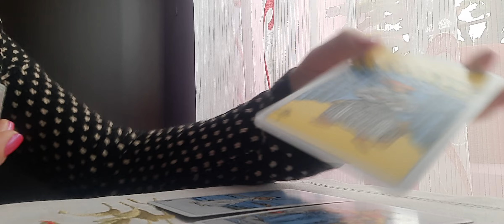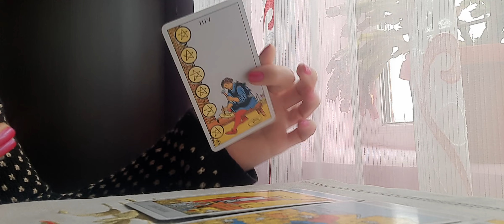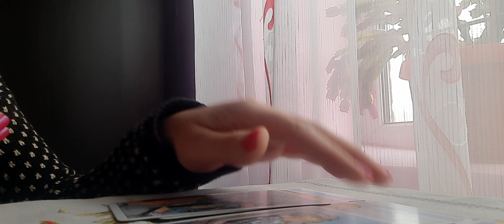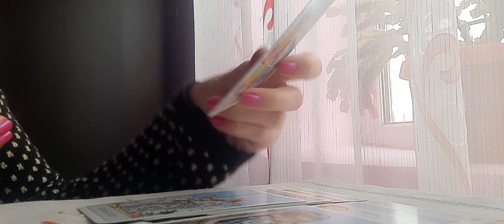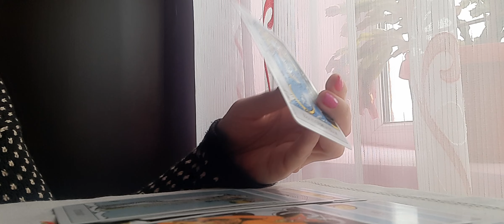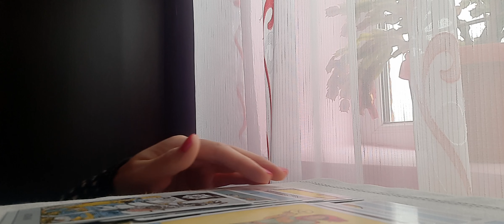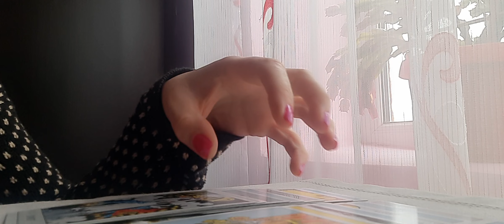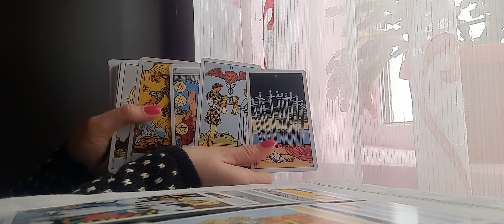Trio 💝Dragoste 💝 Pe cine alege persoana draga? 💝